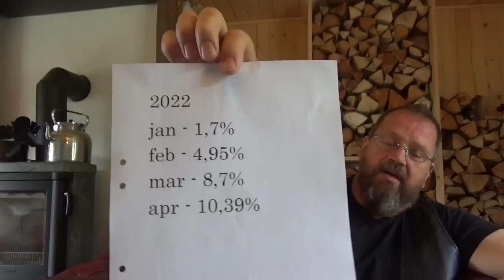If I could only make one video this year, this would be the one